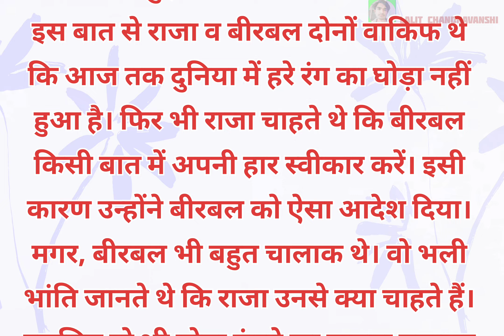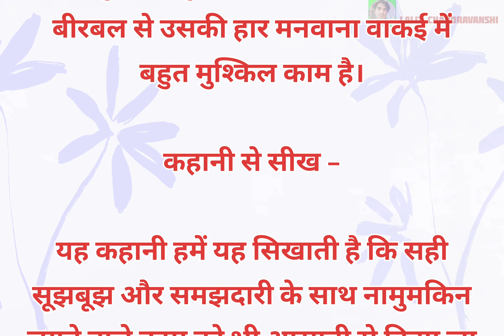अकबर बीरबल हरा घोड़ा | Akbar Birbal Ki kahani | Hindi Kahaniyan | stories in Hindi